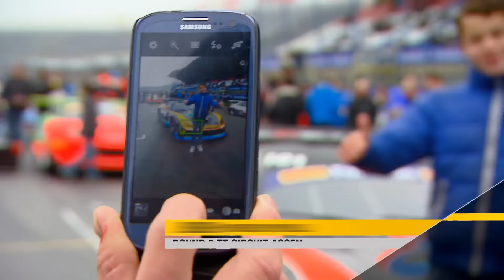RTL7 #23 Supercar Challenge Ronde 8 Assen (GT)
RTL7 2015, aflevering 23 (Nederlands)
Supercar Challenge ronde 8 Assen (GT)

Verslag van de Formido Finaleraces op het TT circuit van Assen, 17 en 18 oktober 2015, met de laatste ronde van het SuperGT en GTB kampioenschap van de Supercar Challenge powered by Pirelli.